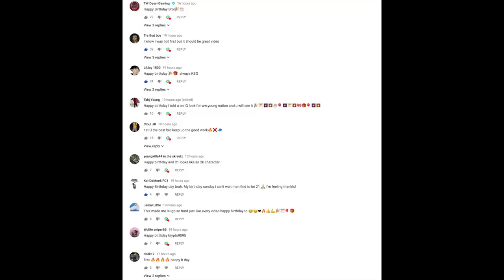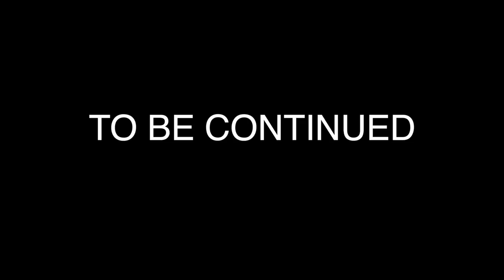HALLOWEEN SKIT PART 3 [HD]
welcome back to another episode of halloween today you will
find out if michael myers, you know what never mind just watch lol.